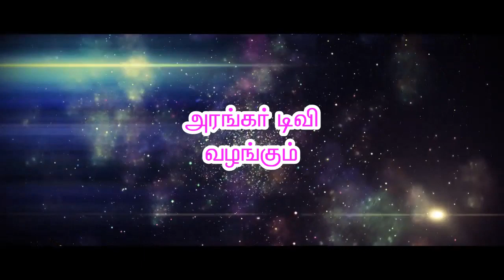ஓங்காரக்குடில் வந்தால் குறைகள் தீரும் திரு.காளீஸ்வரன், சிவகாசி